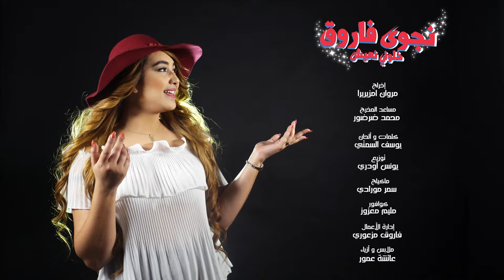Exclusive Najwa Farouk Khalouni N3ich حصريا نجوى فاروق خلوني نعيش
A very beautifull songs from najwa karam